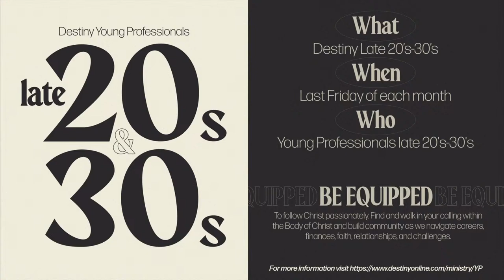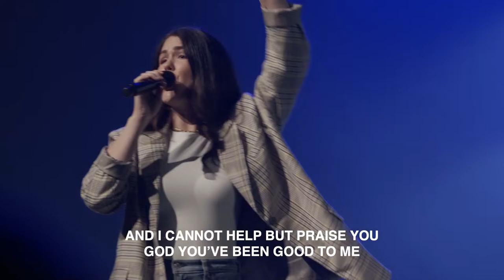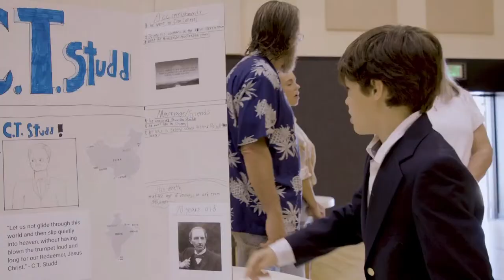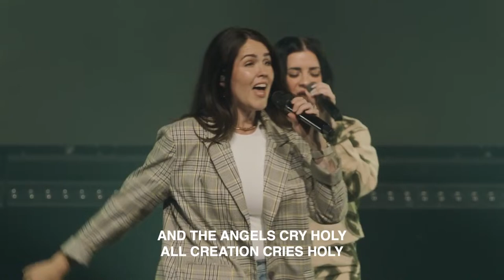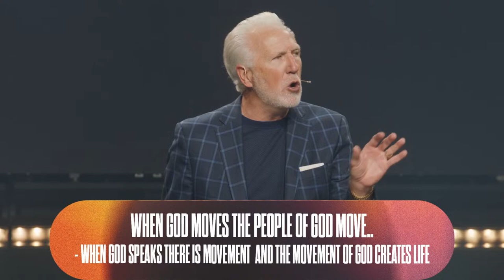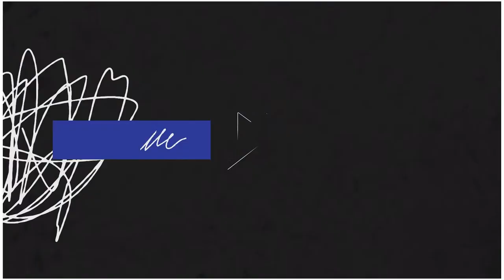Watch Destiny Church Live at 8:30am | April 14 2024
Welcome to Destiny Rocklin Online! We hope today’s service inspires you and builds your faith.